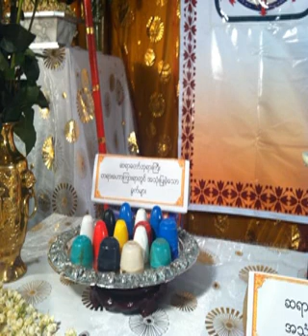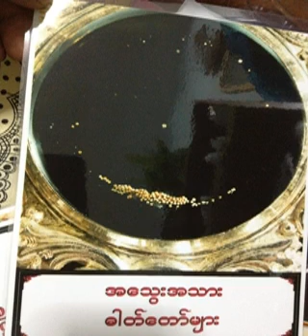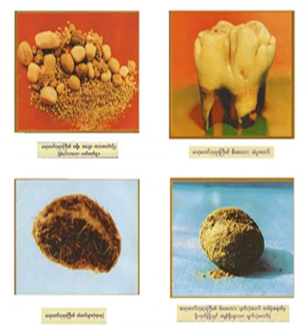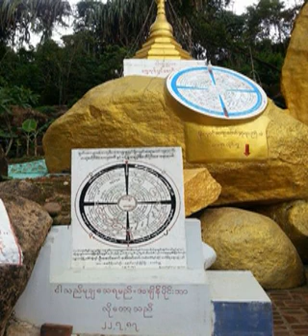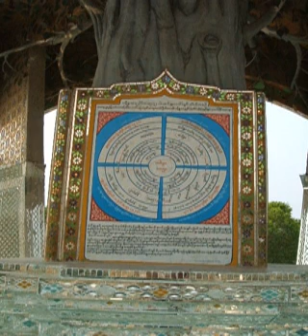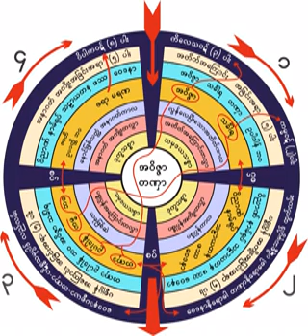၁၆၇၅။ 28 10 61 ထိနမိဒၵေဖ်ာက္နည္းႏွင့္တဏွာအျမန္သတ္နည္း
၁၆၇၅။ 28 10 61 ထိနမိဒၵေဖ်ာက္နည္းႏွင့္တဏွာအျမန္သတ္နည္း